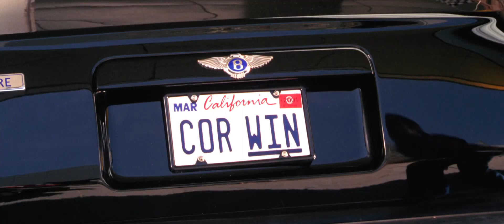Funny car scene from "Charlie's Angels" movie